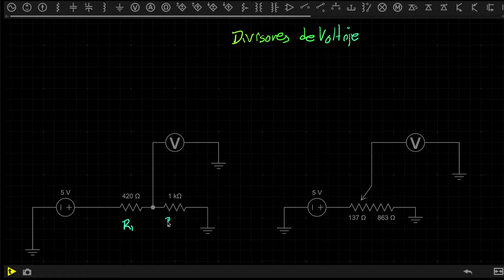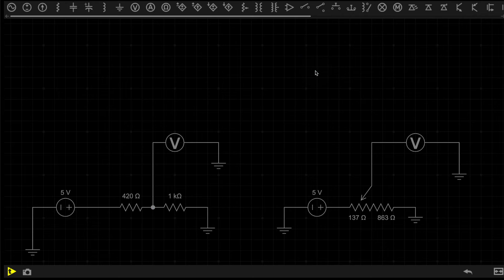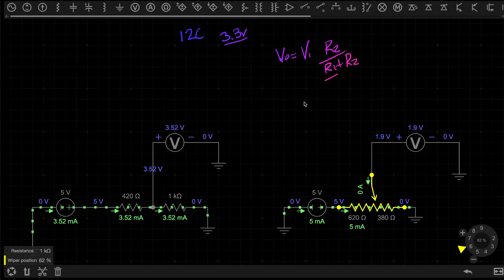Divisor de Voltaje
Un circuito que nos permitirá conectar varios componentes a nuestro Arduino...